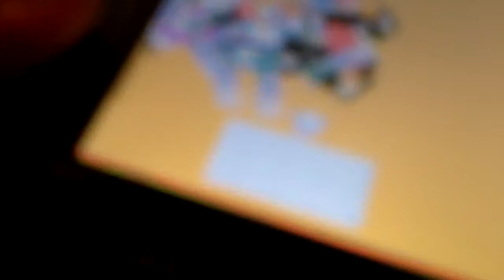Let's Play Me & My Katamari - Part 44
My Let's Play of Me & My Katamari on PSP